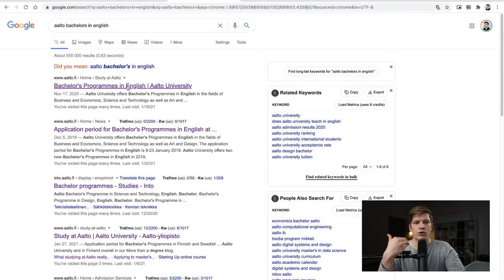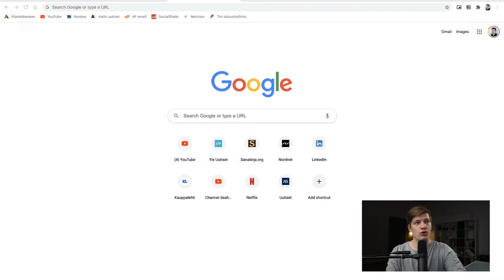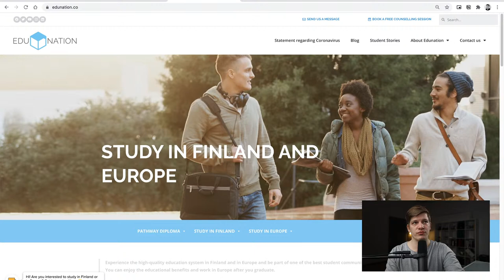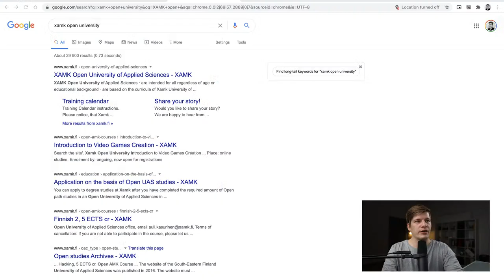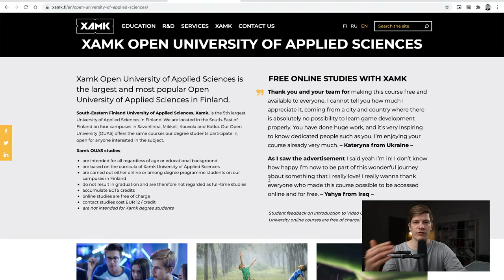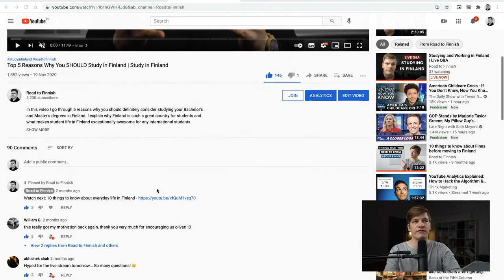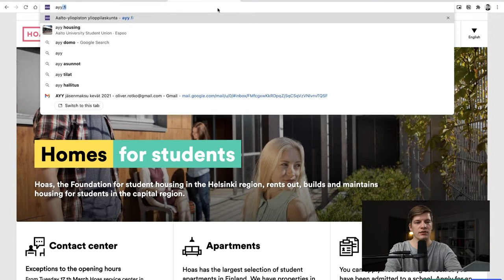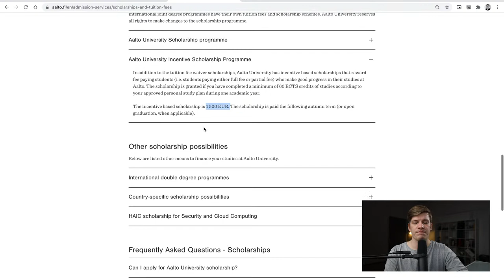Studying and Working in Finland | Live Q&A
In this live stream I answer your most burning questions about university studies, student life and early career building in Finland.

If you have any questions about these topics, post them through the Google Form that is linked below 👇

Please note that I might not be able to answer every one of your questions in one live stream but I will continue from I left of the at the start of the next weeks stream. Also note that super chats are always prioritised over other questions.